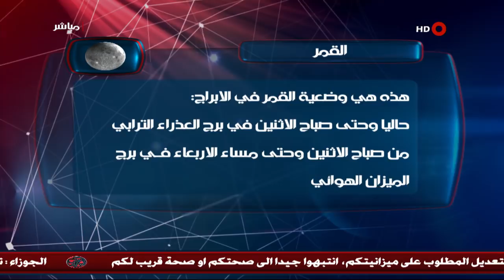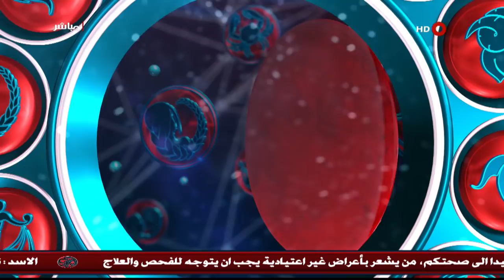البرج العالي 9-12-2017